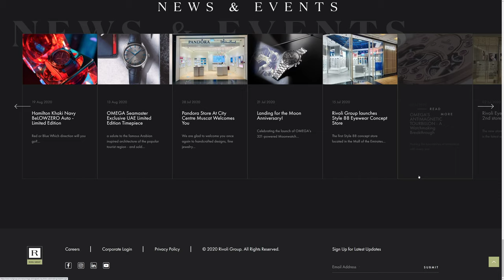Rivoli Group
Rivoli Group by TenTwenty Digital Agency United Arab Emirates.
The Rivoli Group is today, synonymous with luxury lifestyle retail. Offering a diverse portfolio of over 100 prestigious international brands and an unmatched retail experience.